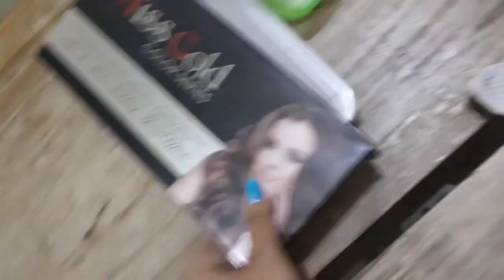🌞Grgapravesham vlog in Tamil Getting Ready For House Warming Ceremony||DIML vlog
Hi drs🧚‍♀

🌞Gragapravesham vlog in Tamil Getting Ready For House Warming Ceremony||DIML vlog

Hope This Video Is Usefull To You All💫